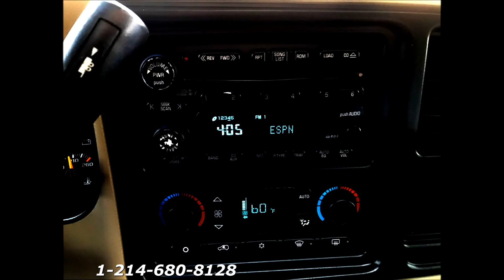2003 CHEVROLET TAHOE Z71 4X4 FOR SALE $5,200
2003 CHEVROLET TAHOE Z71 4X4
DEALER MAINTAINED
HAVE SERVICE RECORDS
Clean Carfax
Clean TEXAS Title in hand
Leather
Sun Roof
4X4 OR 2WD SELECTIVE
LEATHER SEATS